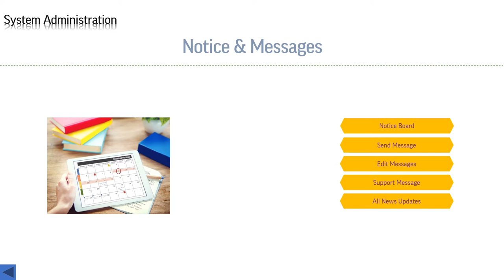XHRM Short Presentation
What is the top HR Payroll software company in Bangladesh for 2022?

 GAZI GROUP (HR Payroll Management Software Features)

Dashboard

Setup
 General info
  Financial year setup
  Month setup
  Department setup
  Designation setup
                     Shifts
  Shift name setup
  Shift season setup
                    Holiday
  Weekly Holiday Setup
  Govt. Holiday Setup
             Employee Information
  Information Entry
  Information List
  Complains /Advices
  Enable / Disable
  Change Employee ID
  Change Card ID
  Transfer workstation
  OSD Setup
  Opening PF Setup
Payroll
           Attendance Date
  Data Collection
  Data Process
  Late Approve
  Edit Employee Attendance
  Edit Daily/ Attendance
  Device Attendance
 Leave Management
  Leave type
  Leave Process
  Leave INFO
  Leave Forward
  Leave Recommended
  Leave Approve
  Delete Leave
 OT Management
   OT Rate Setup
  OT Process
  OT Edit
 Bonuse Management
  Bonus Type Setup
  Bonus Rule Setup
  Bonus Process
 Salary Process

 Appraisal
  Appraisal Application
  Appraisal Report
Accounts
 Salary
  Employee Salary Setup
  Salary Adjustment
  Employee Salary Increment
  Advance
 Loan
  Loan Type
  Loan Apply
  Lone Approval
  Loan Adjustment
  Lone Manual Payment
  Loan Status
Tax
 Tax Assessment
  Tax Assessment (Male)
  Tax Assessment (Female)
Reports
 Employees Report
  Daily Report
  Job card
  Monthly Report
  Employee INFO
  New Employee info
  Resigned Employee info
  Confirmation Date
  Employee info Details
 Salary Report
  Salary Report
  Send pay slip
  OT Report
  Bonus Report
  Loan Report
 Leave Report
  Leave Balance
Admin
 Unit
  Unit Setup
  Important Documents
  Database Backup
 Notice & Messages
  Notice Board
  Send Message
  Received Messages
  Support Messaging
 Users & Security
  User Profile
  Create Login Profile
  User Permissions Level
  Menu Level Security
  Block User
  User Login History

In today’s word software companies operate on several business models and they often produce different types of products based on the customer demands or market situation. Nowadays most of the companies of the world have started to use tailor made solution to meet their specific needs. Although the trend of change has influenced the Bangladeshi companies too. This article covers a list of Top 10 software companies of Bangladesh. Are you looking for top 3 software companies in Bangladesh in 2022? Here is the best Outsourcing/IT company

Best software development company in Chittagong experienced for accounting, sales management system, ERP software with customization services.

Bangladeshi Top 10 Software Company Reviewed for 2022
Extreme Solutions One of the uprising software firms their main goal is to develop mobile application and efficient Software applications.

FAQ:
How many software companies are there in Bangladesh in 2022?
What is the best software company in Bangladesh 2022?
How many IT companies are there in Bangladesh 2022?
What are the top 10 software companies in world 2022?

Answers:
Your power to build and launch great software. We empower you with award winning development teams to innovate and build great software products.

Top Software Firm in Bangladesh-
Extreme Solutions